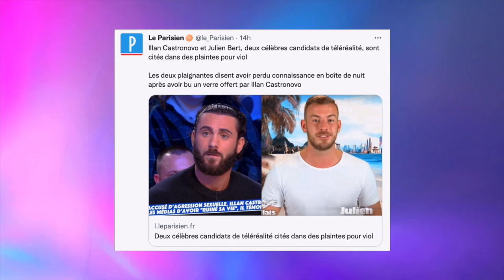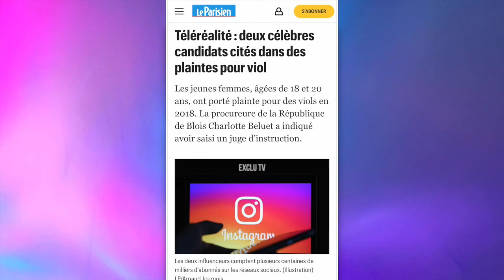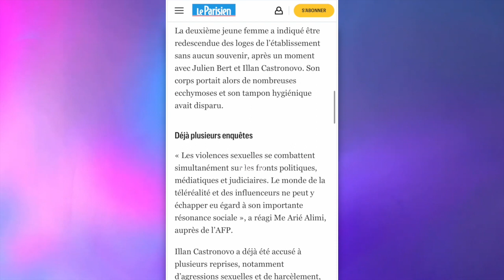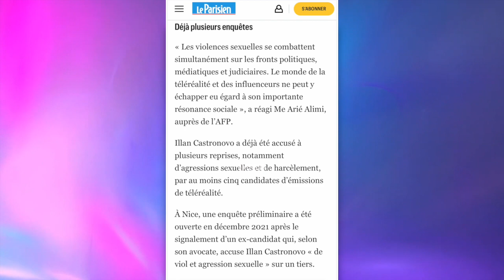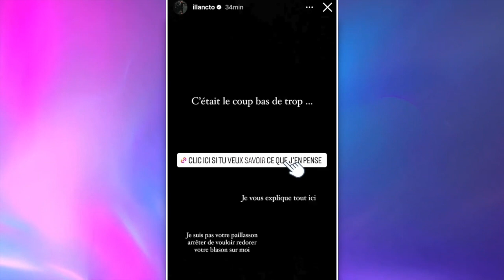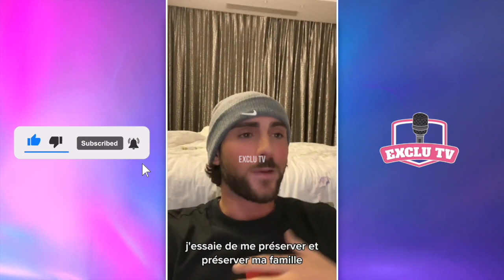ILLAN DE NOUVEAU ACCUSÉ DU PIRE, JULIEN BERT IMPLIQUÉ ? IL ENFONCE ILLAN💥 GROS CLASH 😱 ILLAN RÉAGIT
Hier soir, le journal Le Parisien a dévoilé que Julien Bert et Illan Cto sont cités dans des plaintes. Deux jeunes femmes âgées de 18 et 20 ans au moment des faits les accusent du pire… Rapidement, Julien a tenu à prendre la parole. Il confirme avoir été appelé en qualité de témoin dans cette affaire mais assure n’avoir rien fait avec ces jeunes femmes. Il en profite pour glisser ensuite quelques tacles subtiles à son ex ami Illan. Furieux en découvrant cette story, Illan lui a répondu et le clash très très fort !! Il réagit également à ces nouvelles accusations chocs et balance qu’il y a beaucoup de mensonge.

🚨 Je rappelle que, jusqu'à preuve du contraire, Illan et Julien sont pour l'heure toujours présumés innocents dans cette affaire.

______________ RETROUVEZ NOUS ______________